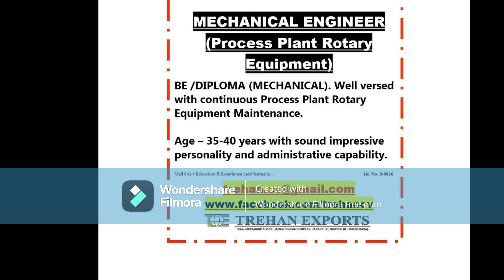urgently required for a leading co. in Dubai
urgently required for a leading co. in Dubai urgently required for a leading co. in Dubai

Latest JOB Vacancy in UAE , KSA, OMAN, MUSCAT FREE JOB.